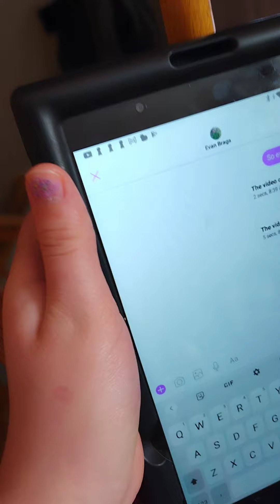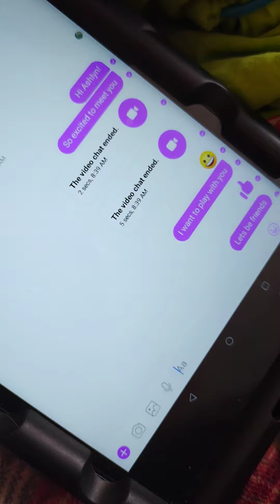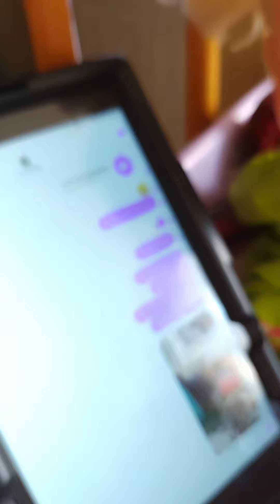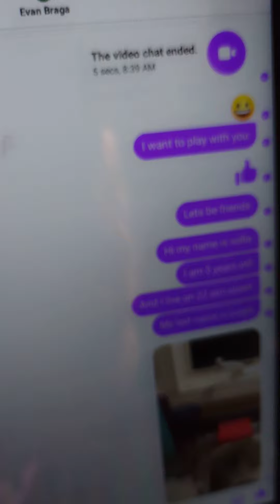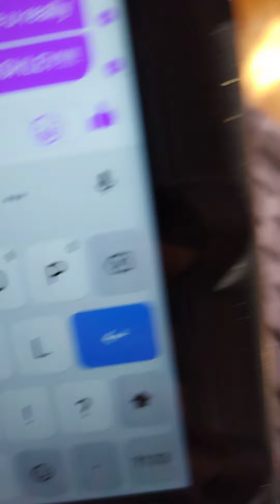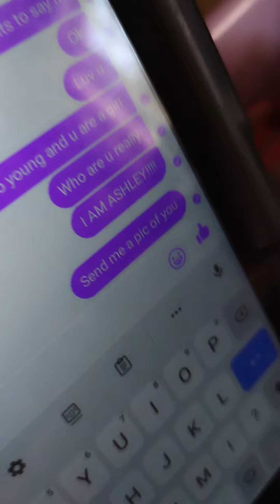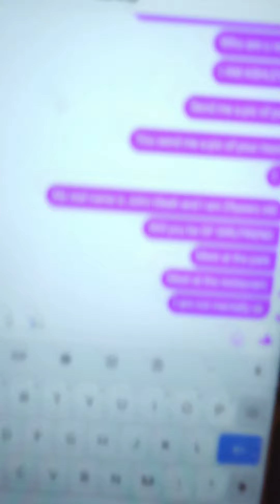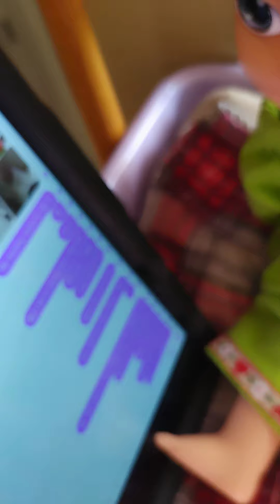be internet safe with sofia